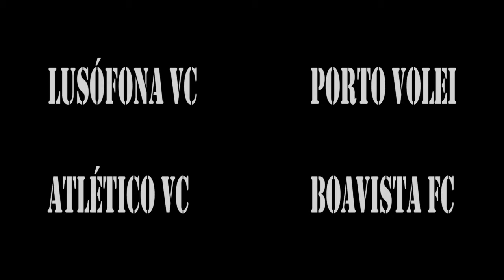VOLEIBOL: Lusófona VC quer a Taça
Video enviado pelo Lusófona VC de motivação para a Final 4 que decorrerá no Pavilhão Rota dos Móveis em Paredes nos próximos dias 3 e 4 de Abril